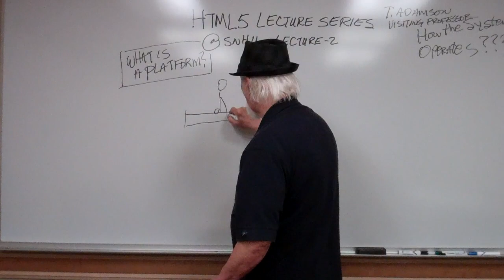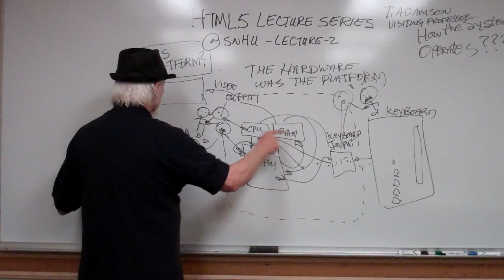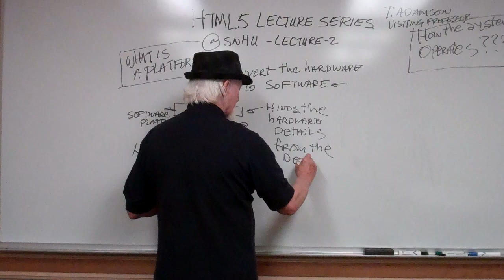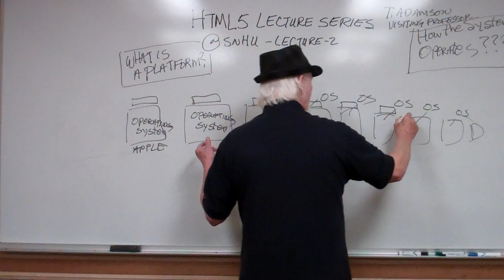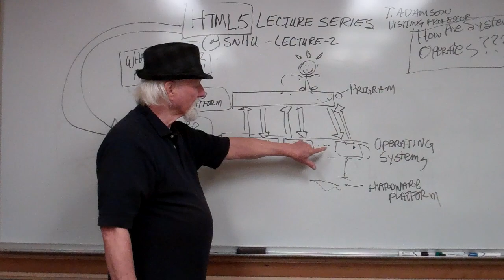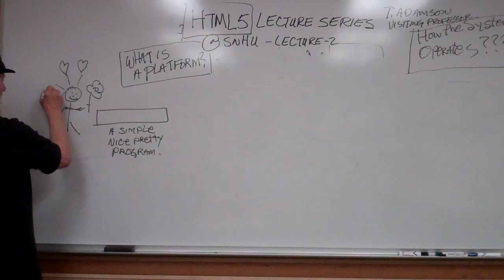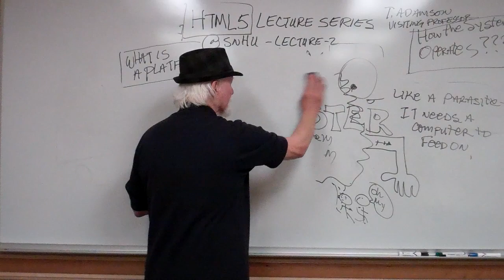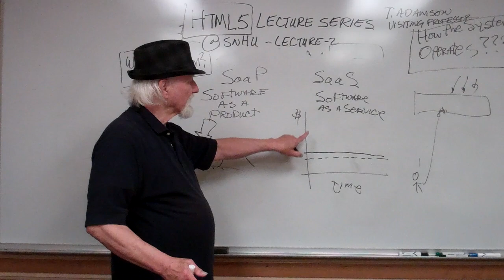HTML5 Lecture Series at SNHU Lecture 02 - Platforms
The second lecture in this series presents the concept of platforms and software as a service as well as software as a product.  Presented by Tom Adamson, Visiting :Professor, SNHU.